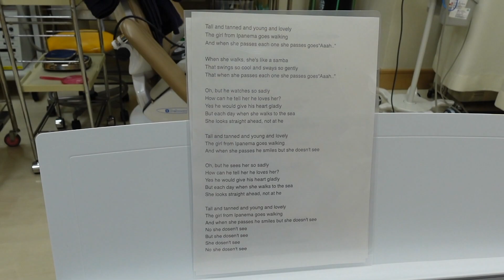ピアノ弾き語りトライ７ The Girl From Ipanema イパネマの娘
Garota de Ipanema イパネマの娘

Norman Gimbel, de Moraes, Antônio Carlos Jobim